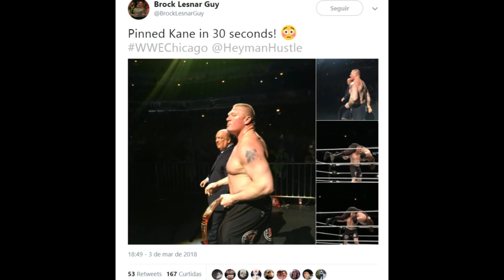HUMILHANTE! BROCK LESNAR VENCE KANE EM 30 SEGUNDOS - FASTNEWS